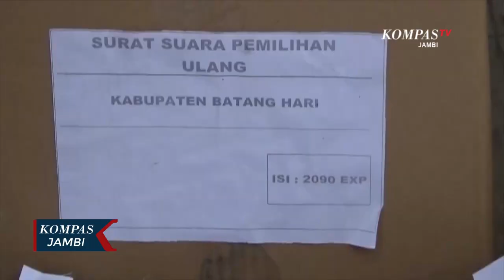KPU Batanghari Terima 2090 Surat Suara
JAMBI, KOMPAS.TV - Komisi Pemilihan Umum atau KPU Batanghari terima kedatangan logistik surat suara pemungutan suara ulang atau PSU untuk pemilihan Gubernur dan Wakil Gubernur Jambi. Logistik ini tiba dengan menggunakan mobil pos yang dikawal polisi. Ketua KPU Batanghari Abdul Kadir selain surat suara pihaknya juga menerima logistik perlengkapan KPU lainnya seperti kotak suara, tinta, segel alat untuk memberi tanda pilihan, tanda pengenal, karet pengikat suara, formulir serta alat perlengkapan lainnya.

Logistik yang berupa alat pelindung diri saat ini belum di distribusikan ke KPU dan kemungkinan akan menyusul dalam beberapa hari kedepan. KPU akan segera melakukan penyortiran agar mengetahui keadaan dari surat suara tersebut. Setelah dilakukan penyortiran surat suara akan segera di distribusikan ke PPS atau KPPS dan Desa. Untuk pengawalan tetap dilakukan baik penegak hukum maupun Bawaslu sendiri.